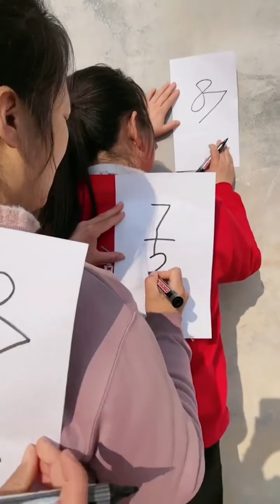The paper towel sealing water cup challenge is super exciting, come and play together!Familygames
Welcome to the "Funny Family Games" channel, a hub for rural comedy videos full of joy and laughter.

In this channel, we shoot hilarious short skits every day to share the joyful moments of life. Our content is filled with laughter and fun, dedicated to bringing you light-hearted moments through funny jokes and sketches. Whether it's a humorous interpretation of everyday occurrences or creatively crafted short plays, they are all the result of our passionate work.

If you enjoy our comedy videos and are looking for a source of joy in your daily life, be sure to subscribe to the "Funny Family Games" channel and click the bell icon.

On the "Funny Family Games" channel, let's laugh at life together and enjoy every moment of happiness!

Rest assured, our video content complies with YouTube community guidelines and contains no violations.
# Funnyfamily#Partygames#Familygames